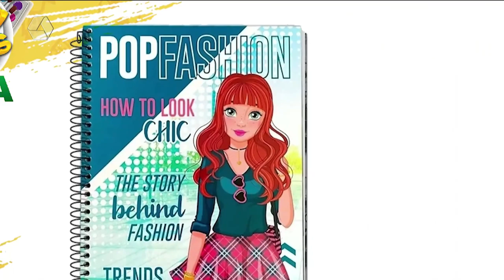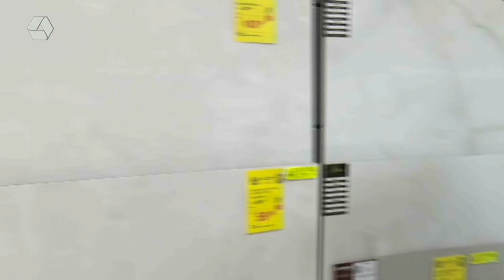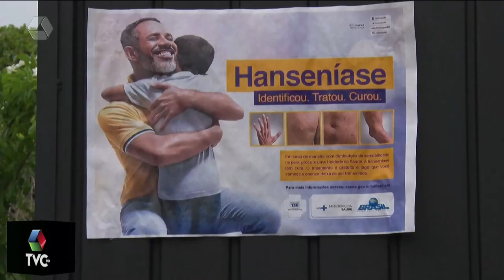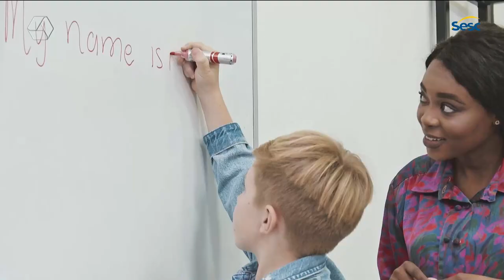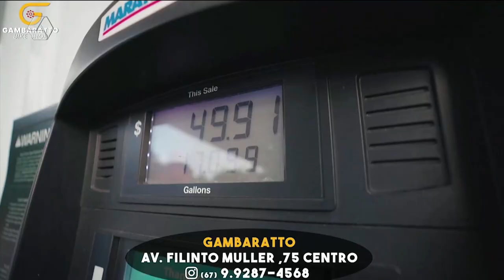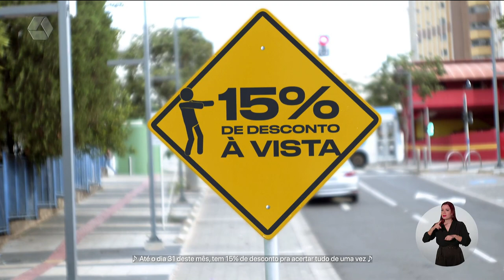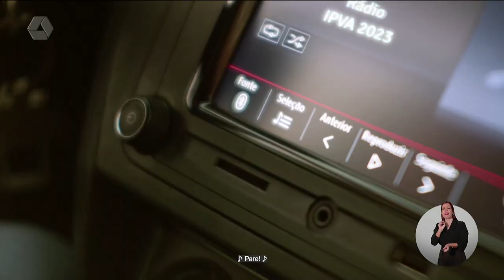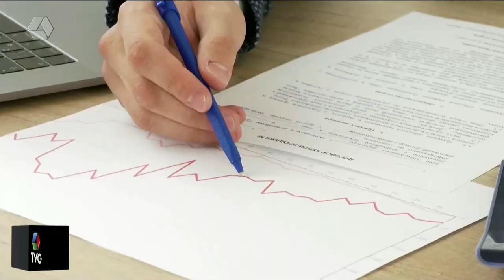TVC Agora 31/01/2023